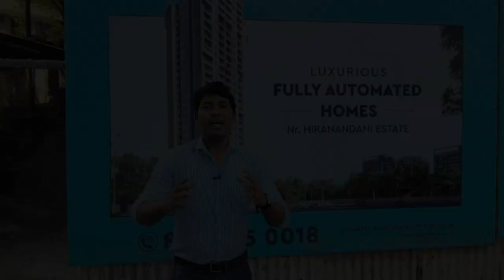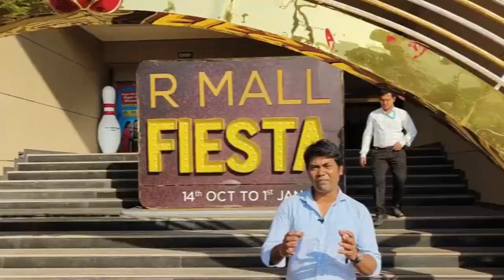2 BHK Flat | Sanghvi Nesta | 2 BHK - 750 SQFT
Location & GPS coordinates : RAHMAND LINK ROAD, OPPOSITE TULSI HOTEL, NEXT TO RUTU TOWERS, NEAR HIRANANDANI ESTATE, OFF. GHODBUNDER ROAD, THANE (W) - 400607.

*Landmarks :  NEAR HIRANANDANI ESTATE

Project Details :  Sanghvi Nesta

RERA code : Yes

Sample apartment : Yes

Possession : Sept 2023 | 66% Work Completed (15 slab completed)

TIMECODE

0:00 - 0:11 - INTRO
5:06 - 5:37 -  Living And Dining
5:40 - 5:56  - Kitchen Area
6:02 - 8:44  -  Bedroom  & Master Bedroom
8:45  - 9:17 - Outro

Sanghvi Nesta

Introducing Homes that will change the way you look at peaceful living forever. Welcome to Sanghvi Nesta, where nothing else matters except your peace of mind. Located right in the head of a busy neighborhood when it comes to life's conveniences, yet so for away from it when it comes to your private space. Sanghvi Nesta is a 27 storeyed residential cum commercial project comprising of 1 and 2 BHK Apartments and Commercial Space, ready with all the amenities reflecting a modern lifestyle.

Connectivity 🚘
🛣️ Eastern Express Highway (GB Road) – 4 Mins
🚌 Patlipada Bus Stop – 4 Mins
🏬 Hiranandani Estate & The Walk - 5 Mins
🚇Proposed Metro Stop – 15 Mins
🚂 Thane Railway Station – 25 Mins
🛍️ Viviana Mall 13 Mins

Decorative Doors
DECORATIVE DOORS
Air Conditioner in Living & Bedrooms
Water Purifier in Kitchen
Powder Coated Aluminum Sliding Windows
Distribution Board With MCB & ELBC
Concealed wiring with ISI Modular Switches
Gypsum Plaster Finished Walls
Tiles
ANTI-SKID CERAMIC TILES
Cable TV & Telephone Points provision

EXTRNEL AMINTES

Earthquake Resistant framed RCC structure
High Speed Elevator
HIGH SPEED ELEVATOR
Ample Parking
AMPLE PARKING
Fitness Center
FITNESS CENTER
CCTV for Lobby and Common Areas
DG Power Backup for Lift and Common Areas
Solar Water Heater And Geyser Points